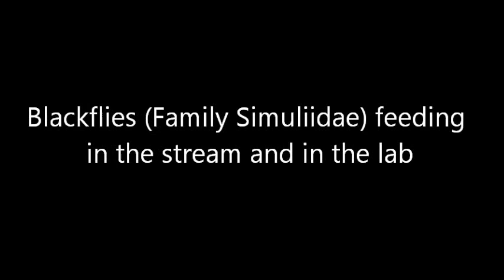Blackflies (Family Simuliidae) feeding in a stream and in the lab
This footage was shot on the Pajaro River, CA and in the Herbst lab Mammoth Lakes, CA.